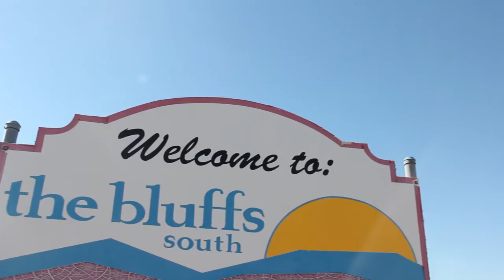Neighborhoods of San Angelo: The Bluffs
Benjamin Beaver with Coldwell Banker introduces buyers to San Angelo's neighborhood with a view, The Bluffs. The Bluffs features breathtaking views, quiet living, and close proximity to southwest San Angelo and the State Park